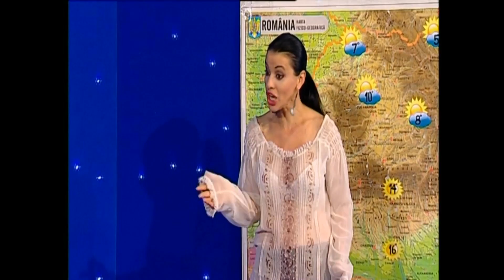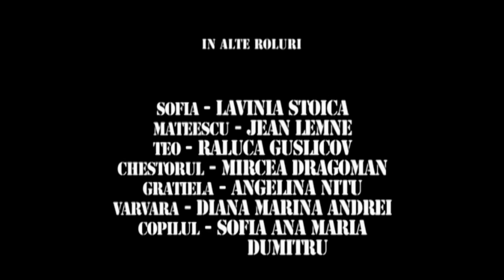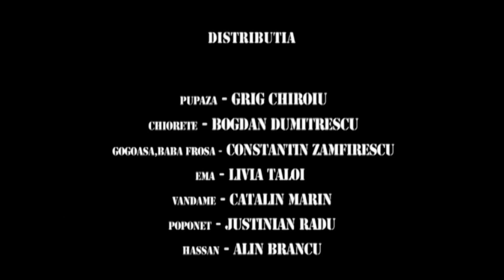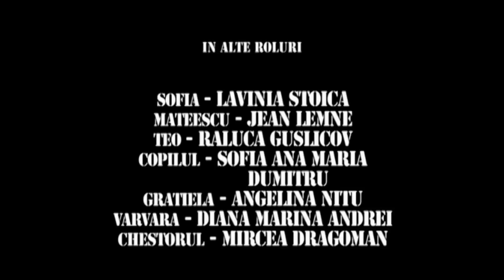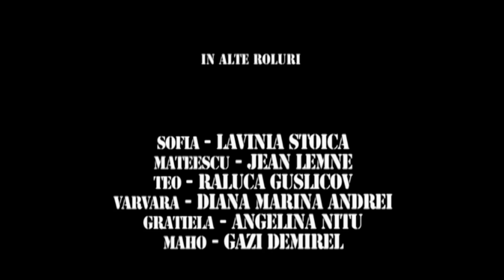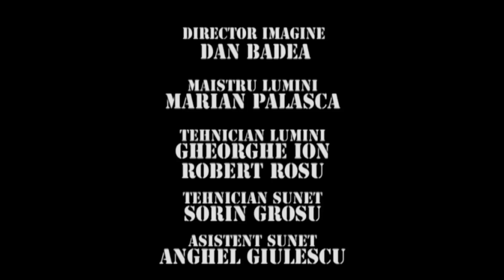TRĂSNIȚII MARATON EPISOD 1558, EPISOD 1559, EPISOD 1560